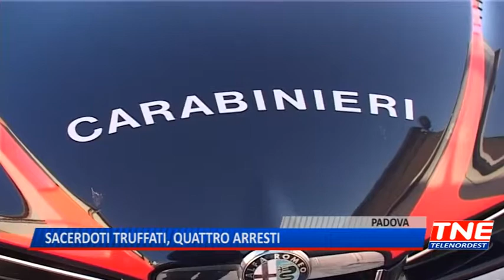TG (16/04/2018) - SACERDOTI TRUFFATI, QUATTRO ARRESTI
TG (lunedì 16 aprile 2018) - I carabinieri di Padova hanno arrestato 4 italiani, di età compresa tra i 28 e i 62 anni, per truffe ai danni di anziani, in particolare sacerdoti. Un’associazione a delinquere, secondo gli investigatori, che ha messo a segno almeno 15 colpi, per un bottino di oltre 150mila euro. I 4 avevano allestito degli studi legali virtuali, creando e-mail e numeri telefonici, apparentemente veri, e spacciandosi per avvocati. Contattavano le vittime per telefono avvisandoli che erano venuti a sapere di una loro causa legale presso il Tribunale di Milano, per il mancato pagamento di abbonamenti a riviste. Promettevano che con la loro intermediazione, il finto debito, sempre non meno di 150000 euro) poteva essere estinto con una cifra molto più bassa che di solito oscillava tra i 10000 e i 30000 euro. Le vittime venivano scelte in maniera scientifica; i 4, che ora sono in carcere, secondo le indagini, veri e propri elenchi di potenziali obiettivi.